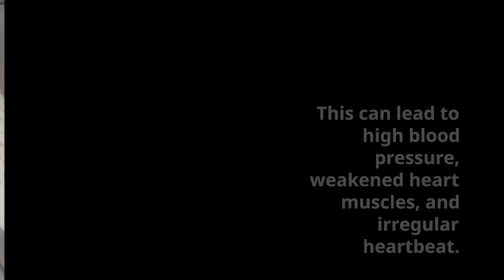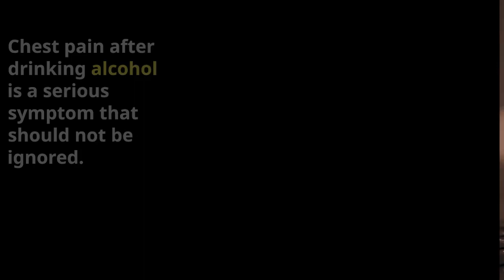Chest Pain After Drinking Alcohol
Many people drink alcohol without overdoing it.

However, even one night of drinking can lead to worrisome side effects, including chest pains.

If you’ve ever experienced chest pain after drinking alcohol, you aren’t the only one.

Chest pain is a common symptom of heavy drinking, but why does it happen?

If you’re experiencing these symptoms frequently, it’s best to avoid drinking completely or cut down significantly on your alcohol intake.

However, for someone who’s struggling with an alcohol use disorder, this can be much harder than you think.